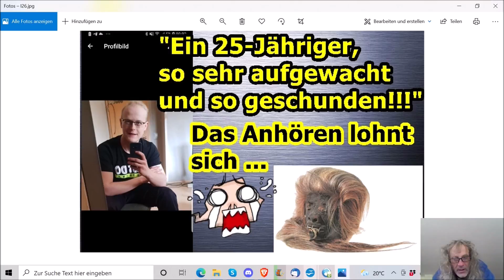„Ein 25-Jähriger so sehr aufgewacht und so geschunden!!!“ ...